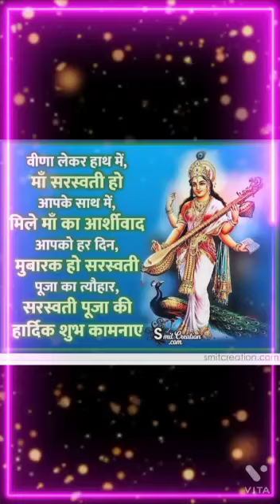Special Assembly on Basant Panchami by class IV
Video from Dr.Rashmi Teotia